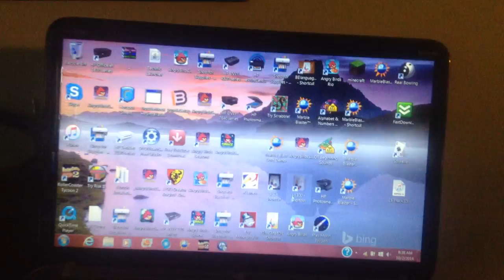jax car wash